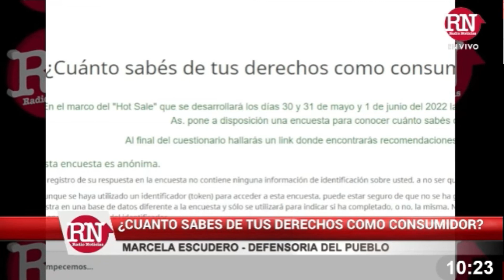Hot sale: cuánto sabes de tus derechos como consumidor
Comunicación con Marcela Escudero, coordinadora en la defensoría del Pueblo.